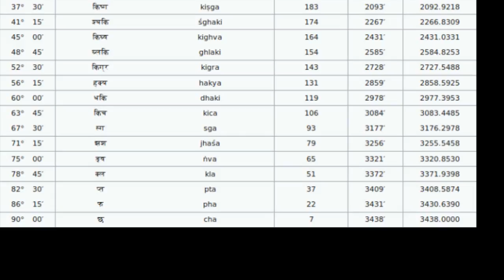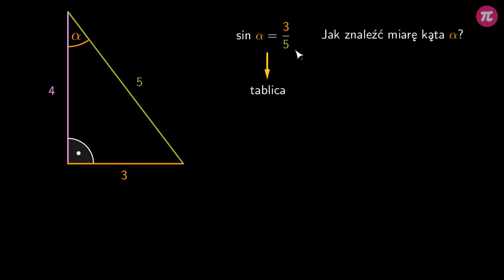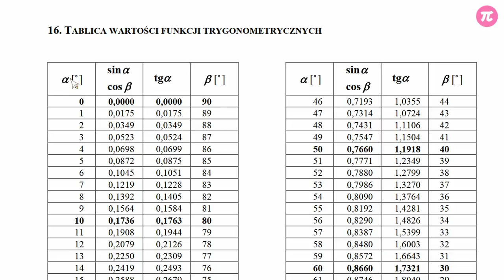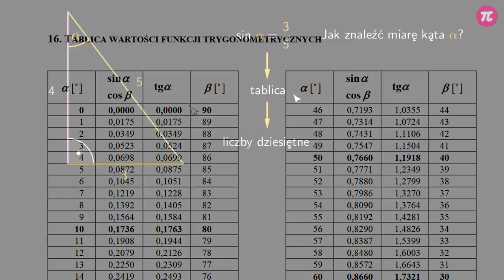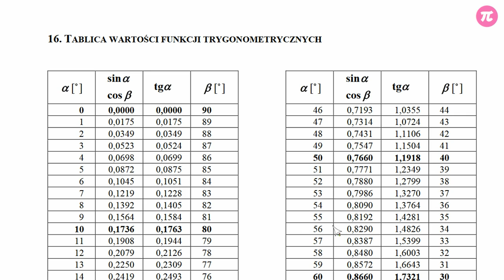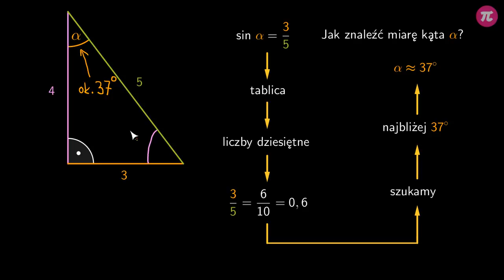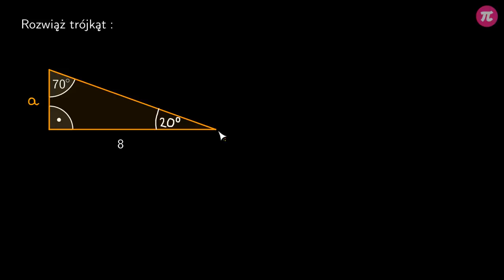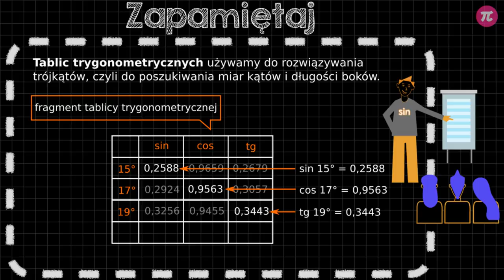Korzystanie z tablic trygonometrycznych #3 [ Trygonometria ]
Z tej wideolekcji dowiesz się:
  - co to są tablice trygonometryczne,
  - jak znaleźć sinus kąta,
  - jak znaleźć miarę kąta, jeśli znam jego sinus,
  - jak znaleźć cosinus kąta,
  - jak znaleźć miarę kąta, jeśli znam jego cosinus,
  - jak znaleźć tangens kąta,
  - jak znaleźć miarę kąta, jeśli znam jego tangens.

PLAYLISTA
Ta wideolekcja jest częścią playlisty [ Trygonometria ]:
Ta playlista dotyczy zapisywania trygonometrii. Dowiesz się z niej, co to jest sinus, cosinus i tangens kąta ostrego, jak wyznaczyć sinus, cosinus i tangens kąta ostrego w trójkącie prostokątnym, co to są tablice trygonometryczne i jak z nich korzystać, jak obliczyć pole trójkąta znając sinus kąta ostrego, jak stosować trygonometrię w zadaniach geometrycznych, jak wyznaczyć wartości sinusa, cosinusa i tangensa dla kąta 30, 45 i 60 stopni.

Tutor: Krzysztof Chojecki
Konsultacja: Maria Mędrzycka
Grafika podsumowania: Agnieszka Opalińska
Materiały: Krzysztof Chojecki
Redakcja: Małgorzata Załoga